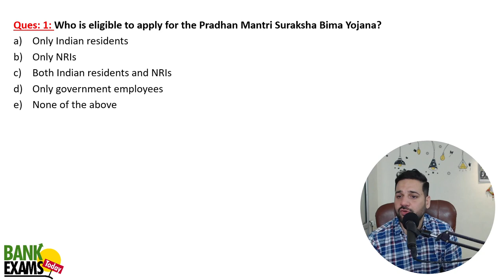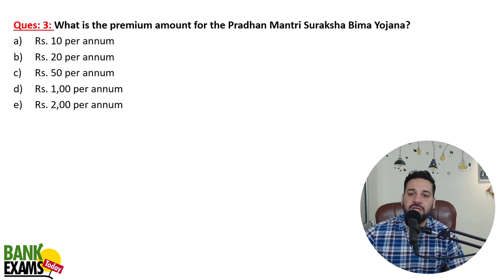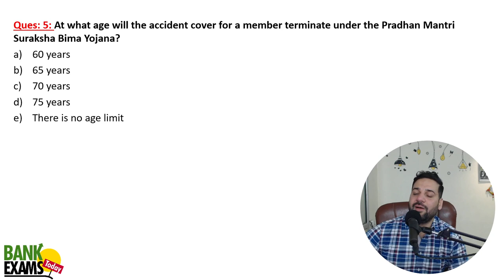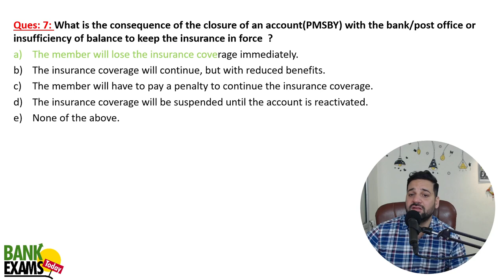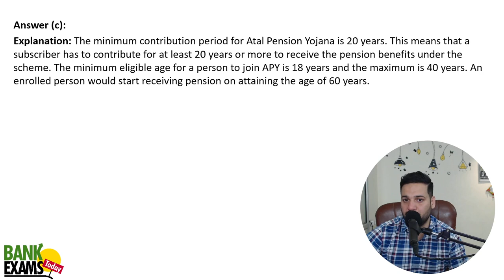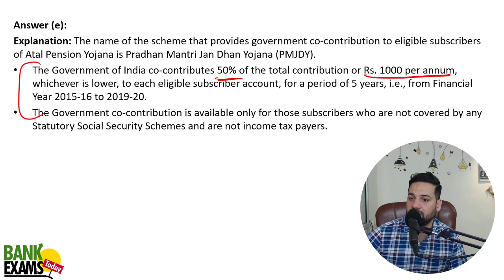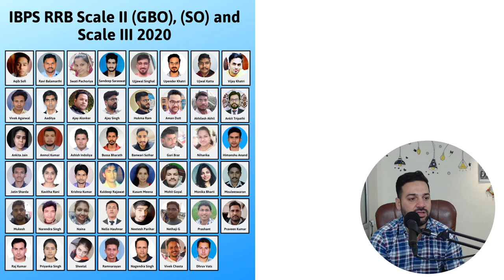IBPS RRB GBO Scale 2 & 3: Government Schemes for Banking #3